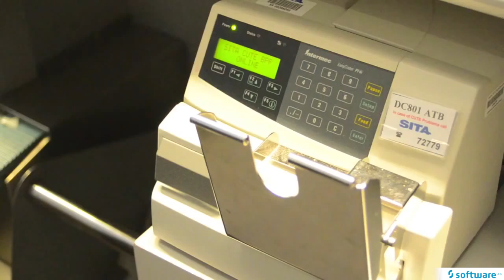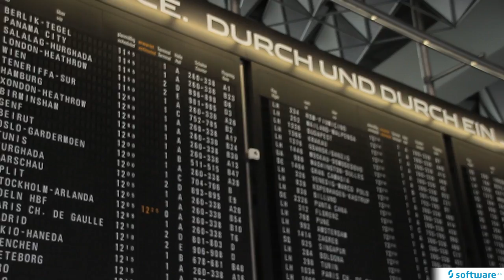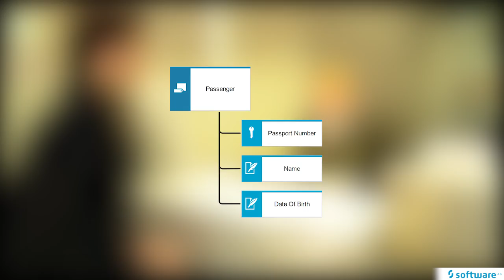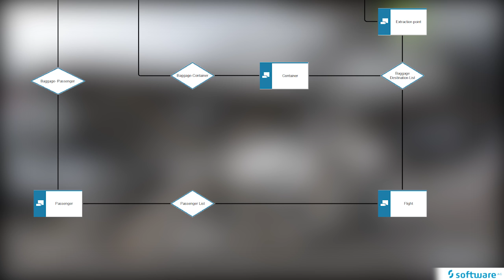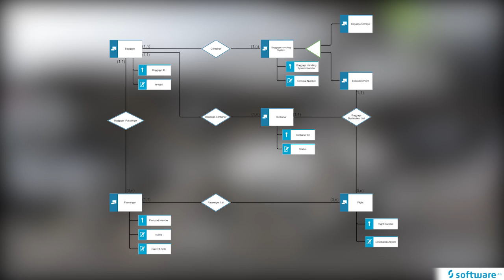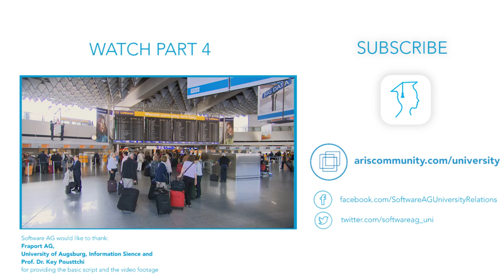Understanding the DATA VIEW with ARIS - Part 3/5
Please don't use mono audio devices, such as smartphone/tablet speakers. Plug in your headphones for the best audio quality.